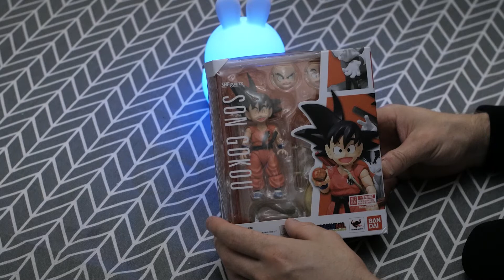ASMR: Dragon Ball Facts.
Didn't actually share many facts but they're in there.